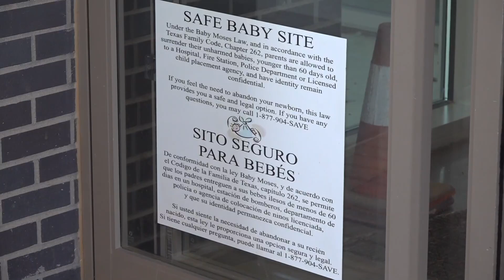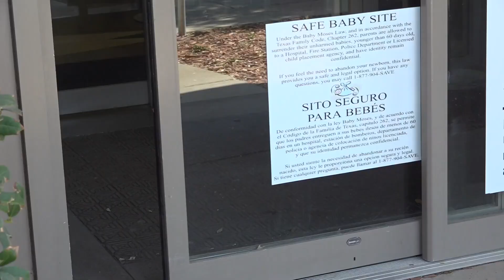Safe havens for newborn babies, a benefit to both the parent and baby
Hospitals are just one of several locations that welcome in surrendered newborn babies, if they are 60 days old or younger, thanks to the 'Safe Haven' program.